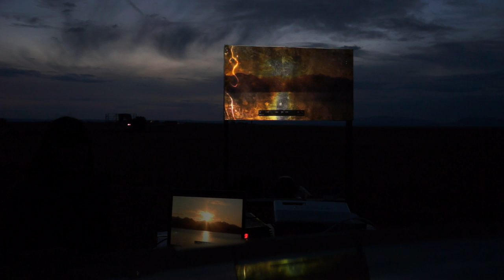Moriarty Sunset with Jessica Segall 3